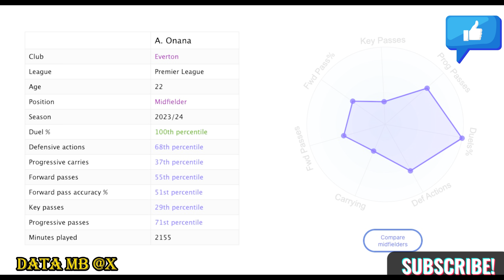A detailed comp of Amadou Onana.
00:00 Goals
00:58 Defensive Contributions
05:55 Ball playing
11:10 Disappointing moments